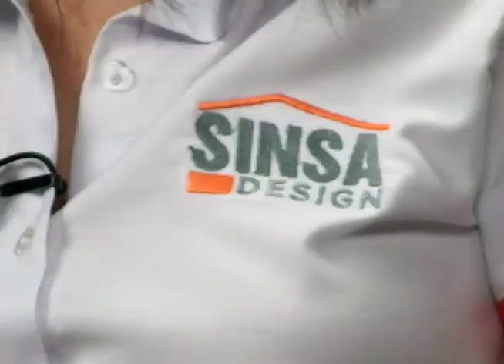SINSA Design: un innovador centro de diseño especializado para interiores